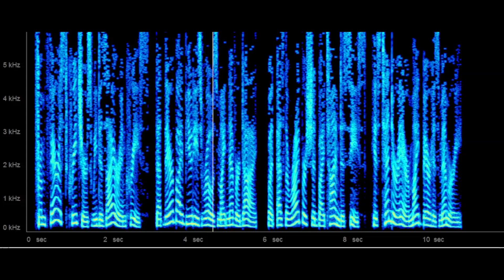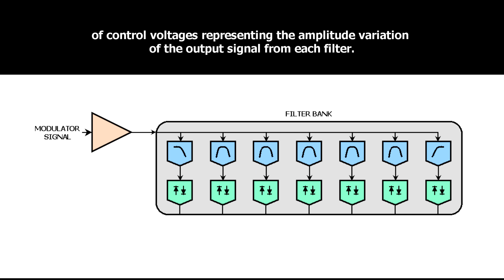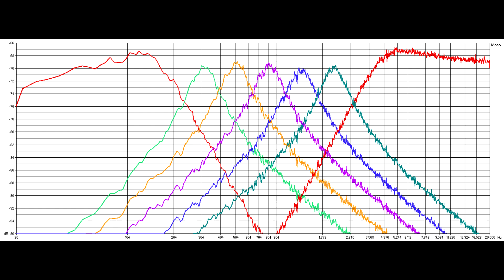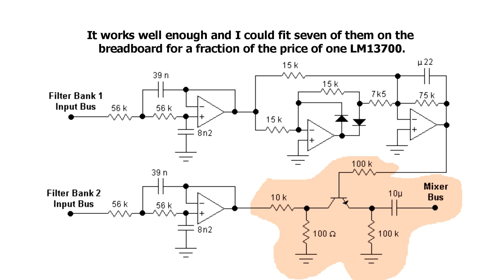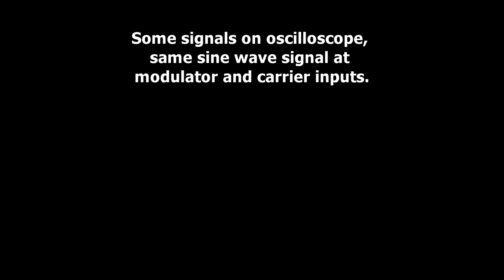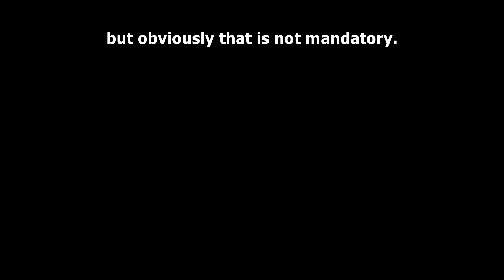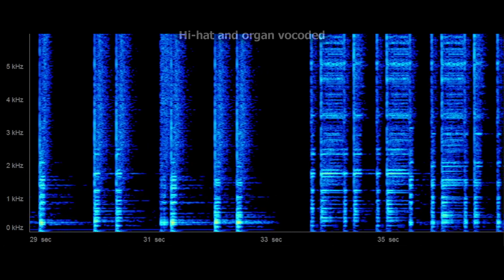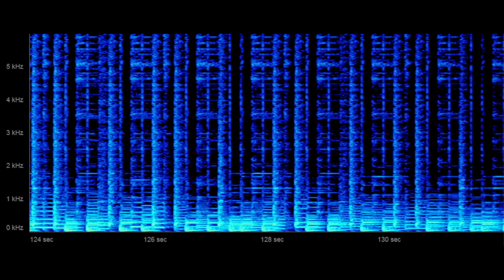VOCODER, 7 bands, analog (with schematic)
VOCODER, 7 bands, analog (with schematic). Invented in the 1930s by a dude called Dudley, Homer Dudley, for telecommunication purposes, the Vocoder found its way into electronic music in the late 1940s, and became available commercially as a popular music instrument/device in the 1970s. The function of this later, musical Vocoder, is to impose the articulated spectral envelope of a modulator sound into a carrier sound.